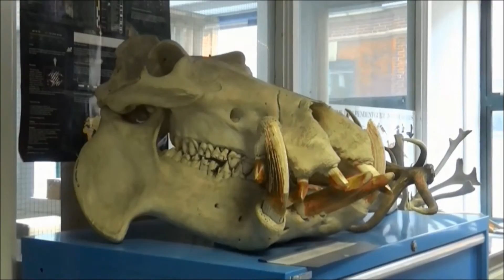Zooarchaeology Research at the University of Sheffield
Honorary Research Fellow Dr. Silvia Valenzuela discusses her research in mammal zooarchaeology and why the University of Sheffield was the perfect fit for her as a researcher.